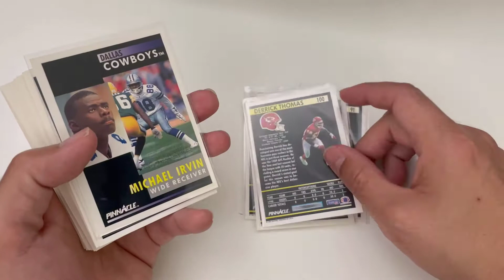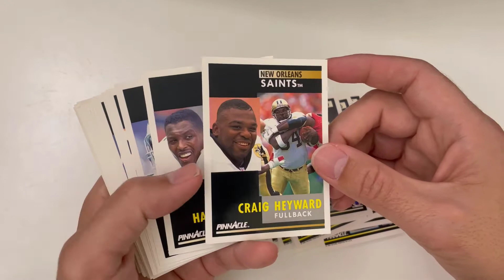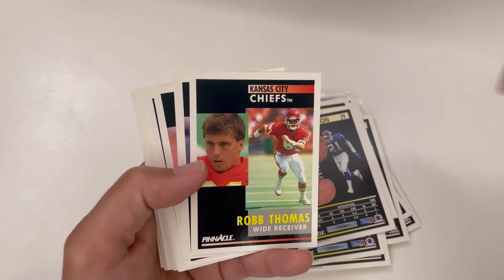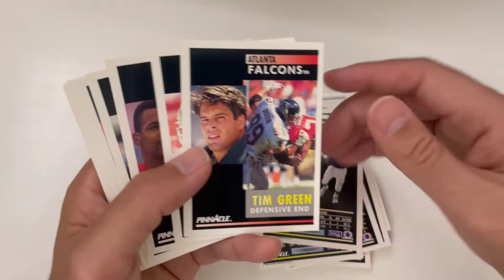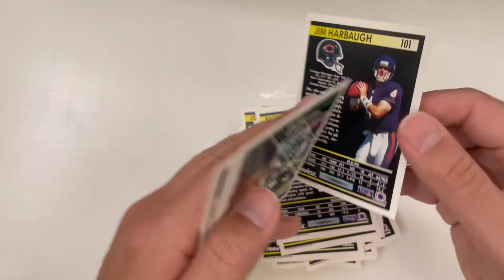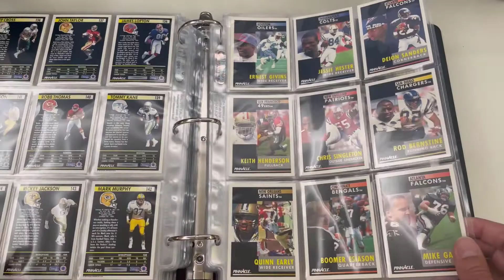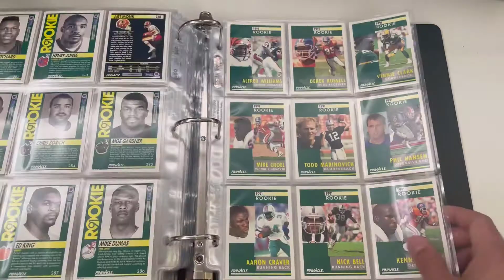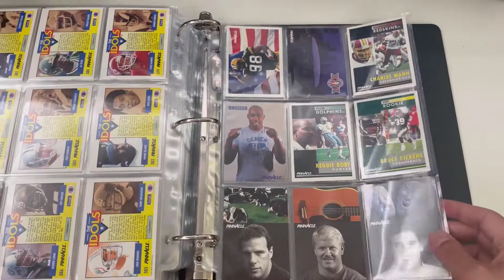1991 Pinnacle Studio Football with 40 Different Error Cards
1991 Pinnacle Studio Football with 40 Different Error Cards
Am i sitting on a gold mine of error cards?